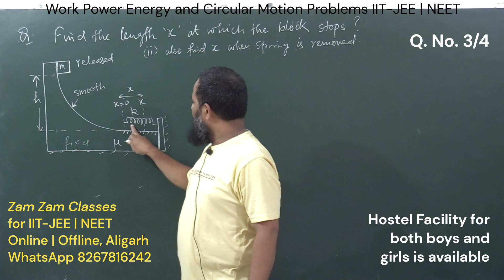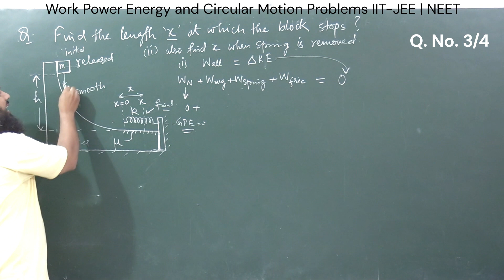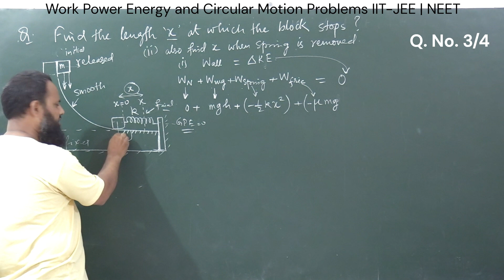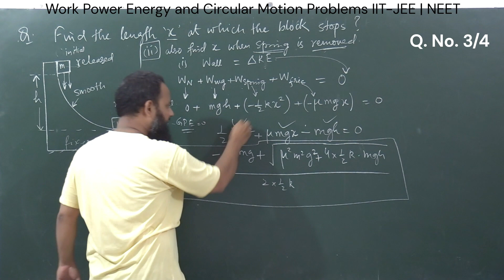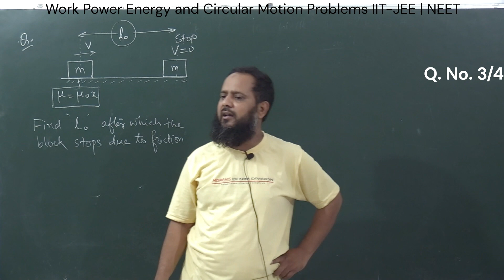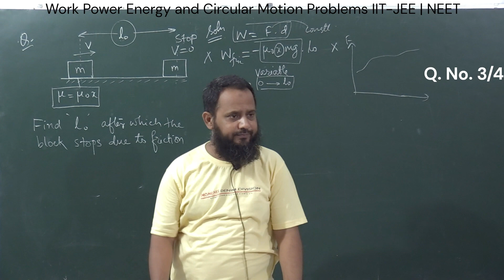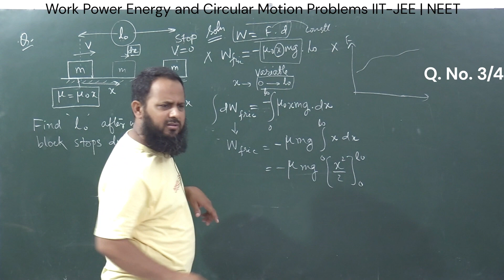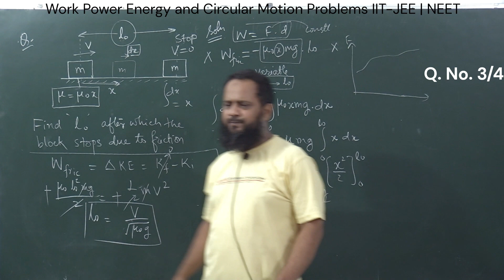Find the length l at which the block stops. Find l0 after which the block stops dur to friction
Q 3: Find the length l at which the block stops.
Q 4: Find l0 after which the block stops dur to friction